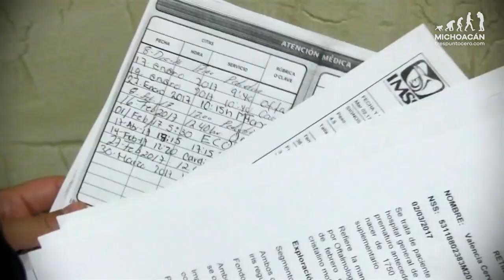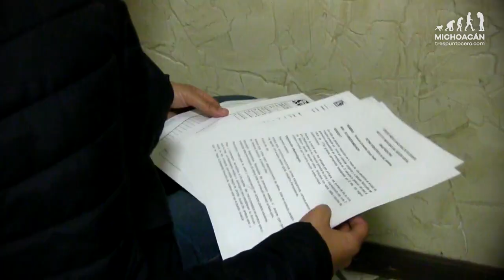Niño pierde la vista por negligencia médica en hospital del IMSS en Uruapan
Oscar, un bebé de apenas 5 meses de edad originario de la ciudad de Uruapan, ha sido diagnosticado con ceguera de por vida, discapacidad que pudo haberse evitado con una cirugía, sin embargo, el personal médico de un hospital del Instituto Mexicano del Seguro Social nunca ordenó la realización de dicha intervención; cuatro meses después de su nacimiento, el pequeño ya había perdido la vista.